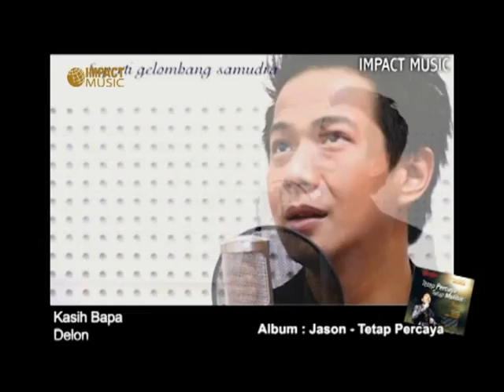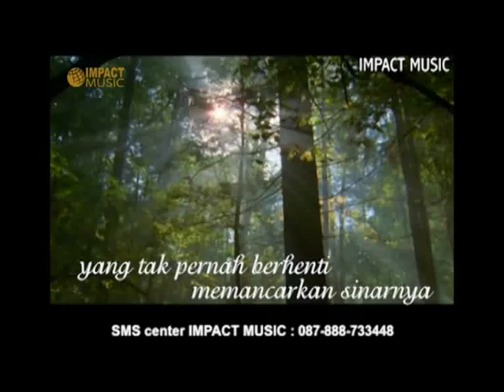Kasih Bapa - Delon [Official Music Video] - Lagu Rohani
Delon
Kasih Bapa

♪♫  Aktifkan lagu ini jadi Ring Back Tone (RBT) di HP kamu  ♪♫
Telkomsel : ketik KASIHBAPA dan kirim ke 1212

Lirik :
Seperti mentari yang bersinar
Seperti itu kasih Bapa
Seperti gelombang samudra
Takkan pernah berhenti Kau mengasihiku

Seperti tingginya langit biru
Demikian tinggi kasih Bapa
Sedalam lembah bayang maut
Demikian dalam Kau tebus hidupku

Kasih-Mu lebih dari mentari
Yang tak pernah berhenti memancarkan sinarnya
Cinta-Mu lebih dari samudra
Tenggelam ku didalam kesetiaan-Mu, Tuhan
Terima kasih atas cinta-Mu

Kau mengasihiku
Kau mengasihiku
Kau mengasihiku